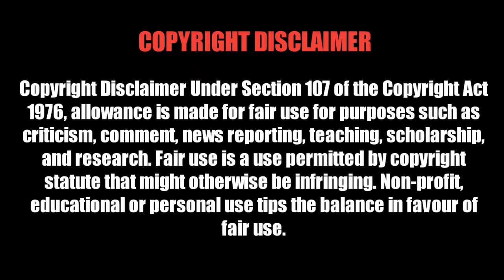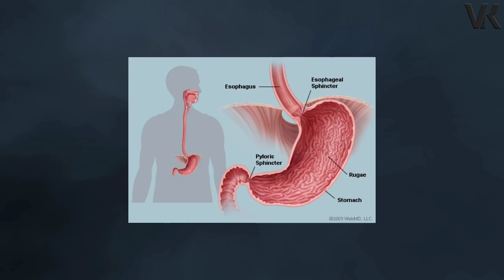කේරළයේ චිත්‍රපටයකට පාදක වුණ සත්‍ය සිදුවීම | VK's View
අද Video එකෙන් අපි කතා කලේ ඉන්දියාවේ කේරළයේ චිත්‍රපටයකට පවා පාදක වුණ සත්‍ය සිදුවීමක් ගැනයි.ඉතින් මේ Video එක බලලා ඔයාලට හිතෙන දේ Comment එකකින් දාන්න. Video එකට කැමති නම් Like කරන්න. ඔයාගේ යාලුවෙක්ටත් බලන්න Share කරන්න❤️.

In today's video we talked about a real incident that was based on a movie in Kerala, India. Like if you like the video.  See and share with your friend❤️.

මාගේ චැනලය  ඔස්සේ විශ්ම ලෝකය තුළ තිබෙන දේවල් විශ්ව ගවේශක ලෙස ඔබලා එක්ක සොයාගෙන යන එකයි මාගේ අරමුණ. රාමුව ඇතුලේ සිර නොවී ලෝව පුරා තිබෙන අභිරහස් සහා දැනුම තොරුතරු මාගේ චැනලය ඔස්සේ ලභා දෙමි. ඉතින් මාගේ විඩීයොස් වලට කැමති නම් Like කර ඔබගේ මිතුරෙක්ටත් Share කරන්න.❤️